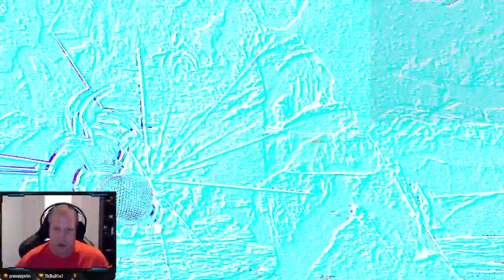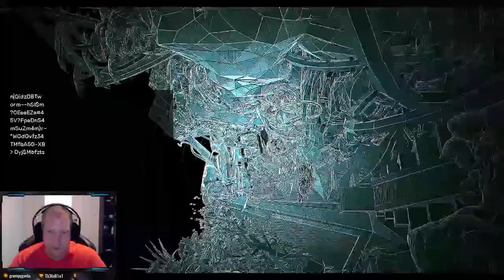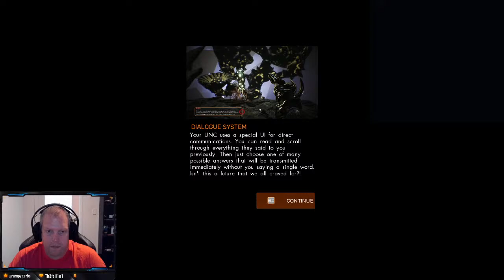Orange Cast - Inferno Plays Full Release - Episode 1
Orange Cast - Inferno Plays Full Release - Episode 1. Thank you Valkyrie Initiative for the key! An atmospheric adventure in a large-scale setting where Soviet and Western science fiction are combined itself. As a humanity’s elite space trooper, you take on a heroic, action-packed adventure throughout the galaxy.